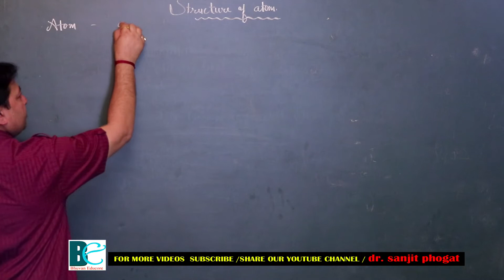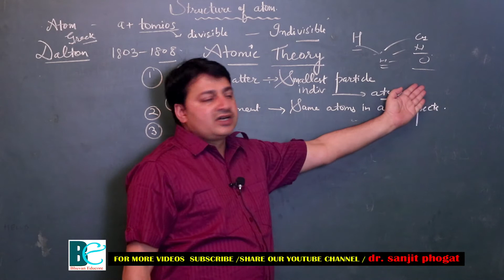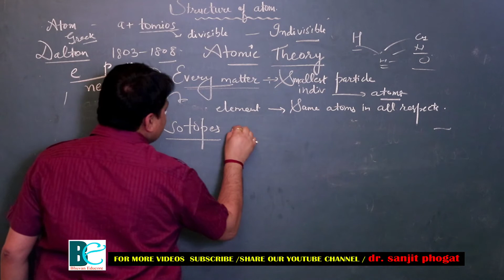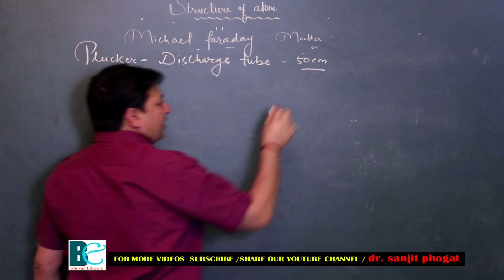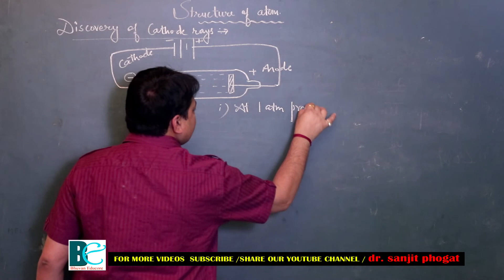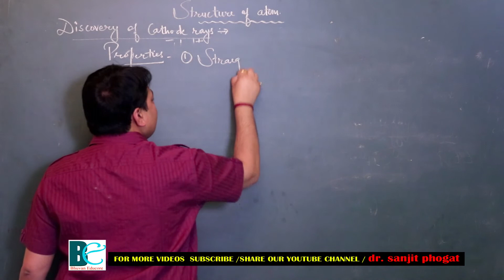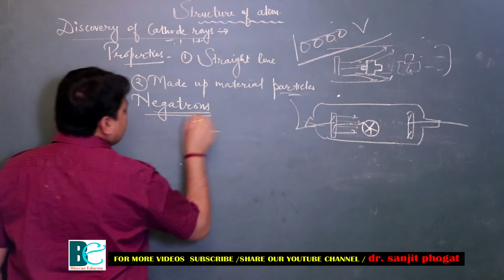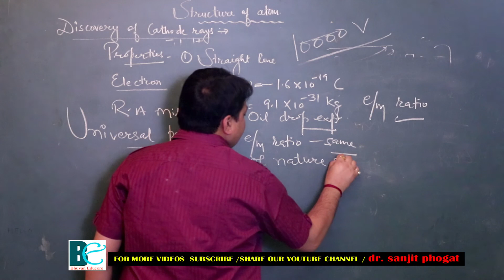cathode rays#electron#properties#structure of atom class 11th part 1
IV, Chemical Kinetics. V, Surface Chemistry. VI, Isolation of Elements, 19. VII, p-Block Elements. VIII, d- and f-Block Elements. IX, Coordination Compounds. X, Haloalkanes and Haloarenes, 28. XI, Alcohols, Phenols and Ethers. XII, Aldehydes, Ketones and Carboxylic Acids. XIII, Organic Compounds containing Nitrogen.Topics included in this video are as mentioned below